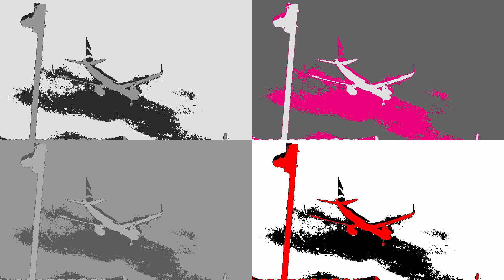British Airways Airbus A.321-251NX G-NEOP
Seen on approach to LHR, W-London U.K. 161 knots at 415 feet.